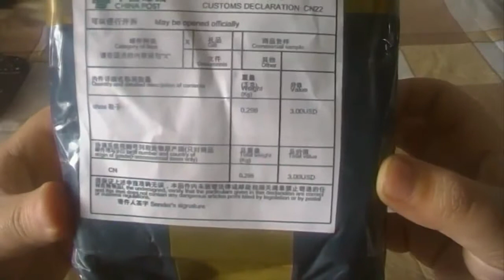Посылки из Китая №13 Çin malları sifariş №13 Aliexpress com NIKE uşaq ayaqqabısı